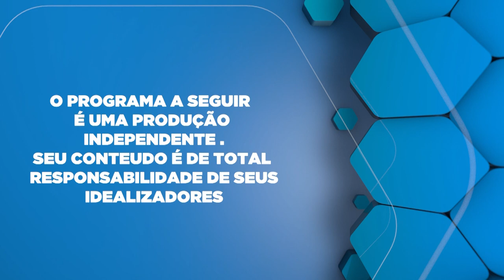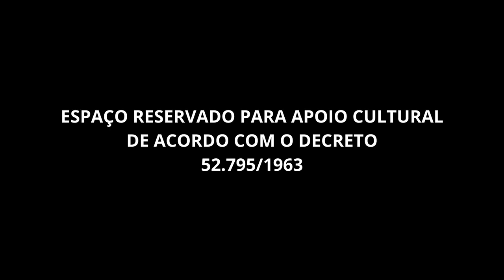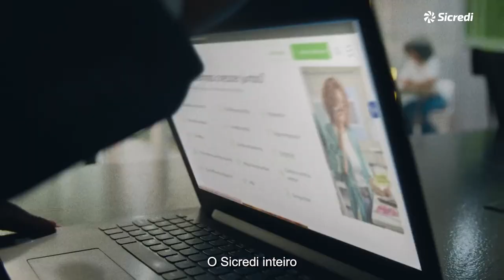Consumo exagerado de chás pode causar riscos à saúde.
Dra. Mariana Gasperin falando sobre o consumo exagerado de chás pode causar riscos à saúde.